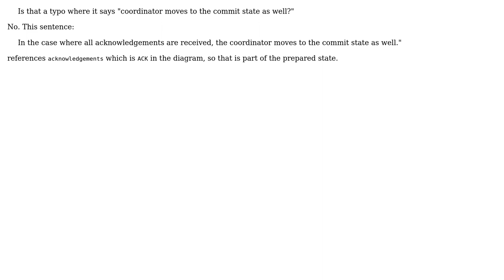Software Engineering: Three phase commit protocol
With thanks & praise to God, and with thanks to the many people who have made this project possible! | Content (except music & images) licensed under CC BY-SA | Music | Images & others | With thanks to user Paul Sweatte user Bryan and the Stack Exchange Network Trademarks are property of their respective owners. You are responsible for your own actions.